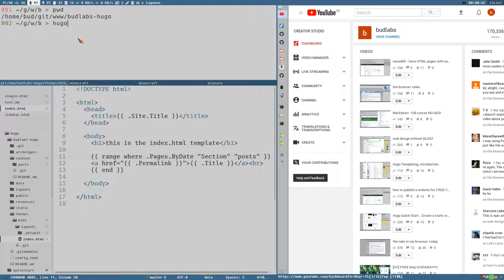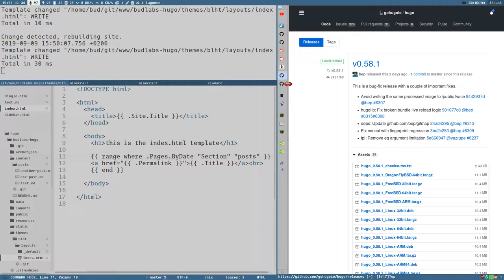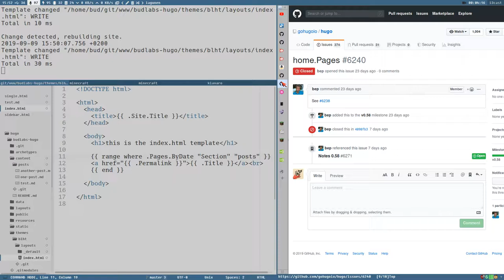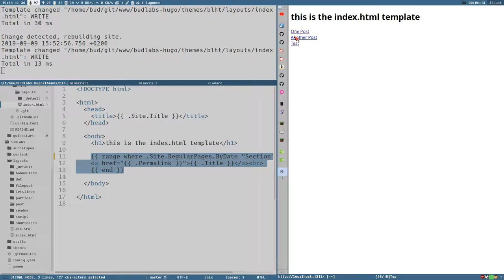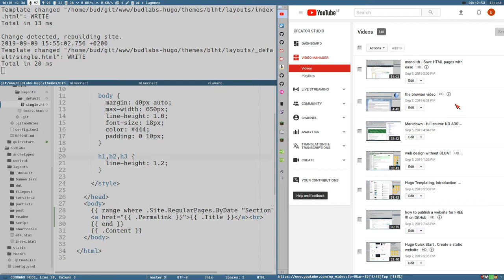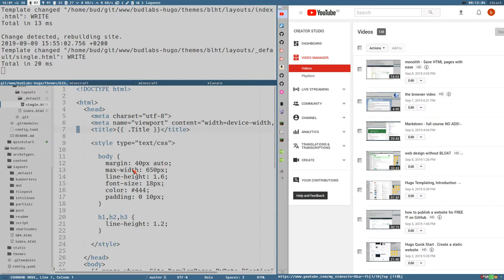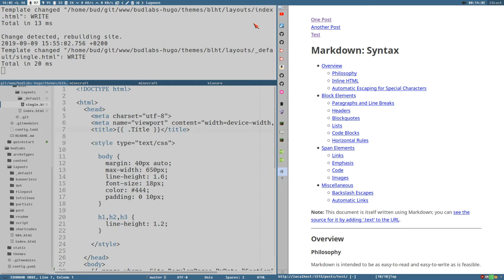latest Hugo release ;; BROKE !!!! the project ;;